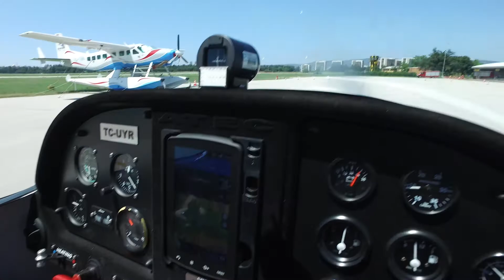Çift Kişilik Uçakla Bursa Turu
Bursa Yunuseli Hava alanında başlayan bu heyecan ve macera dolu uçak gezisi gerçekten muhteşem bir deneyimdi.